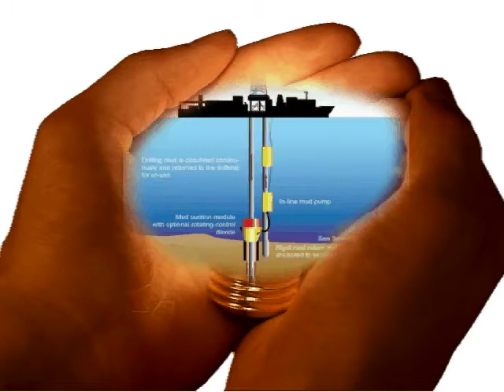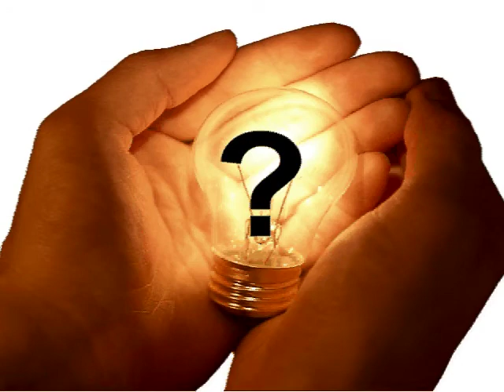Oil history.m4v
Breve reseña evolutiva de imágenes de desarrollos tecnológicos asociados al petróleo